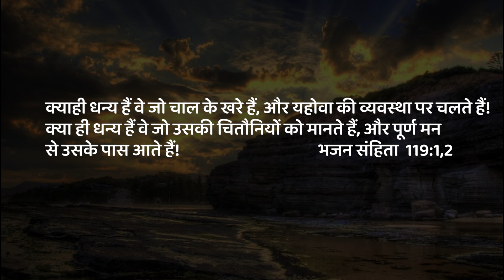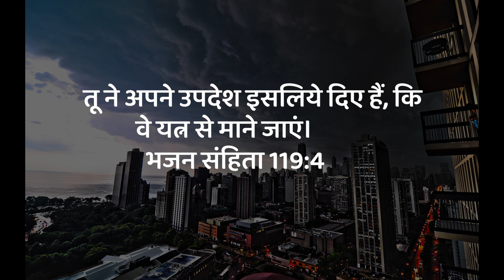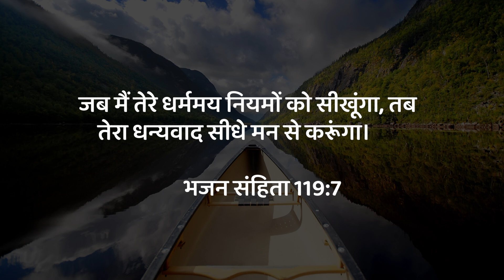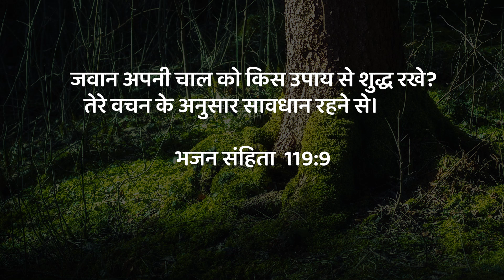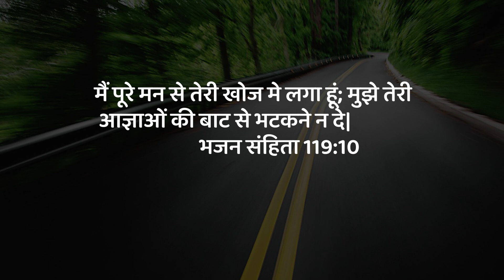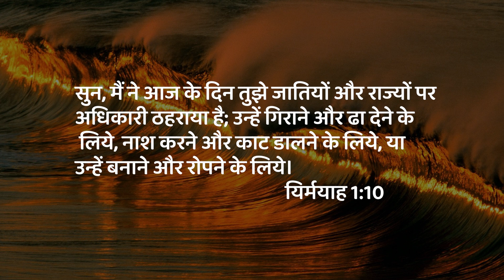परमेश्वर का वचन मानने से क्या फायदा है ? | Psalms 119 | Pastor Santosh Singh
Account Name: B.SANTOSH SINGH
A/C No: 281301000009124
IFSC Code: IOBA0001585